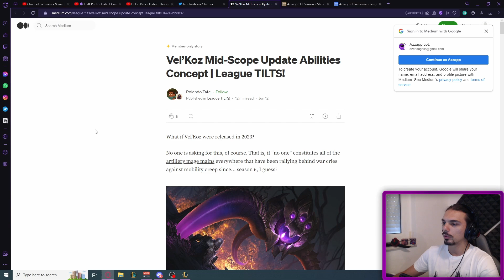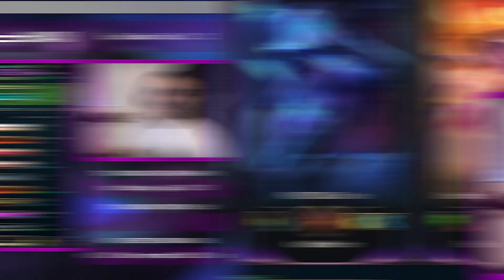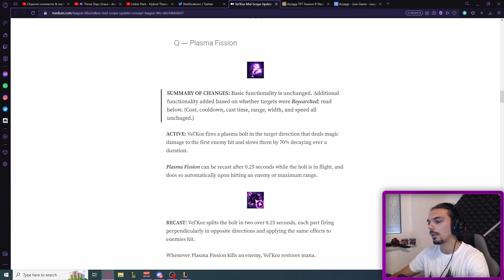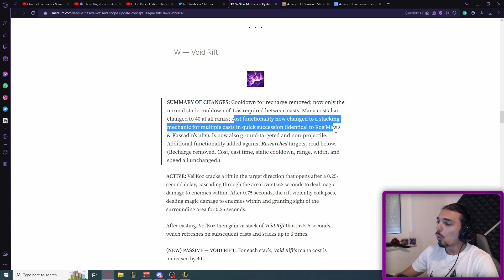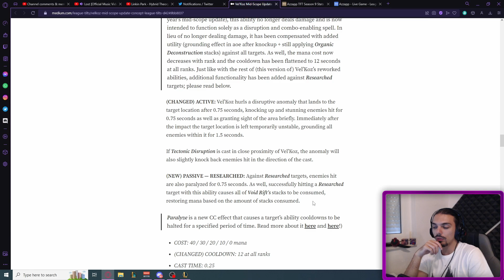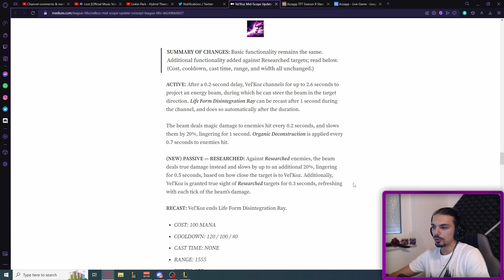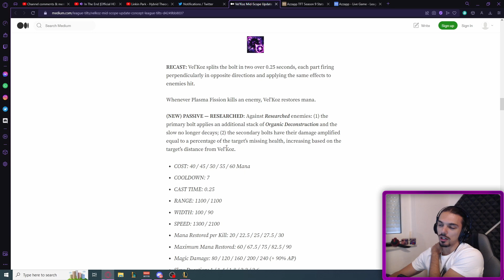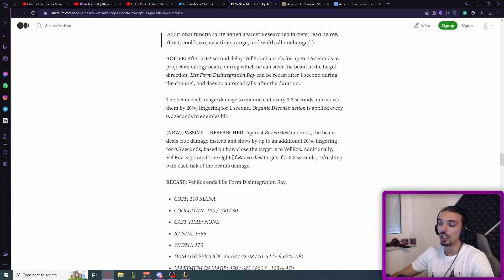Vel'Koz Mid-Scope Abilities Update Proposition